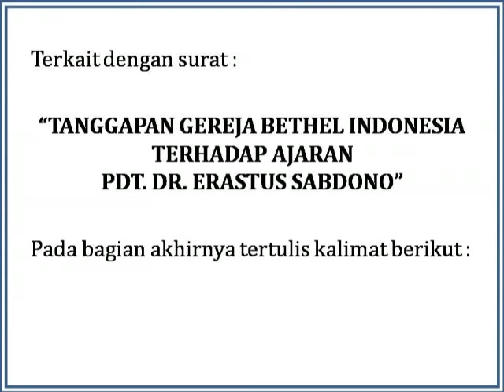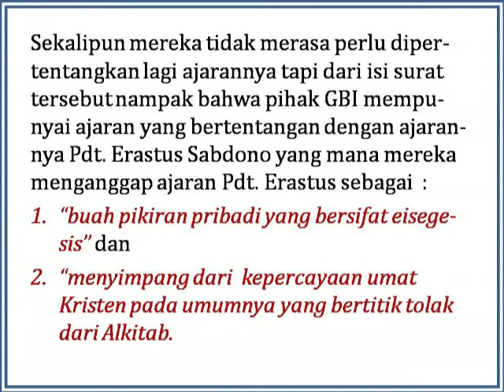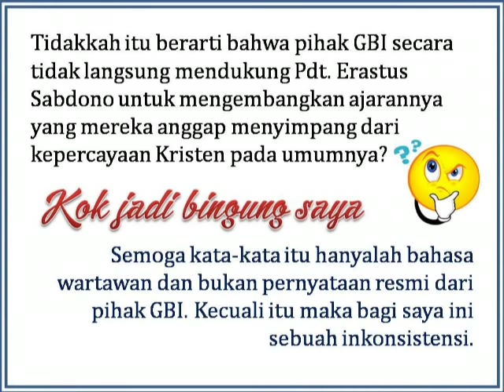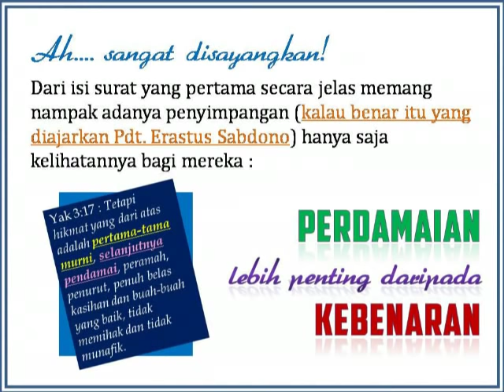Pdt. Esra Soru : GBI & ES - ANTARA KEBENARAN DAN PERDAMAIAN